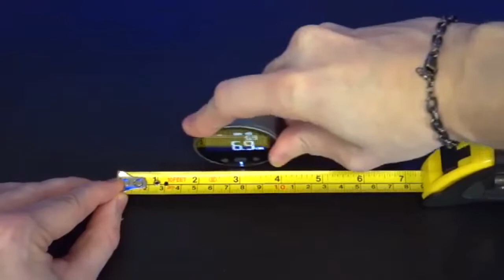Mini Rechargeable Electronic Ruler Tape With LCD Display Screen